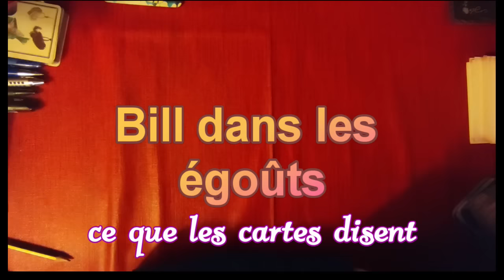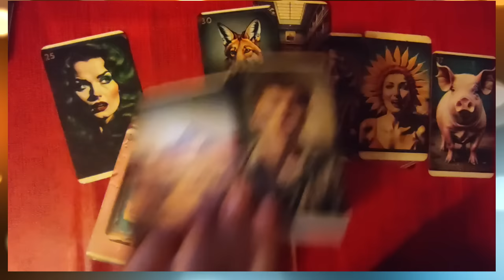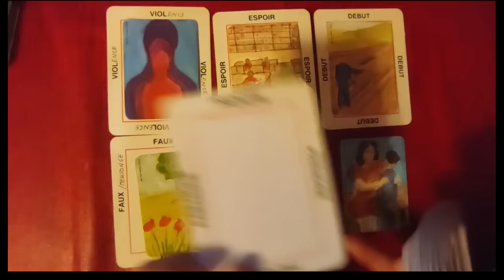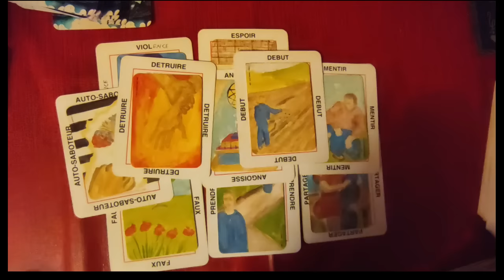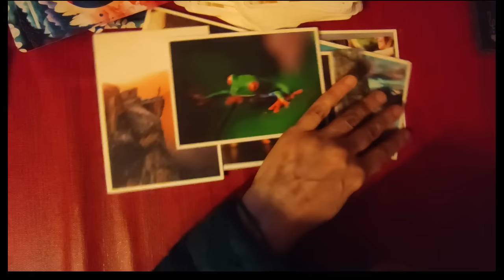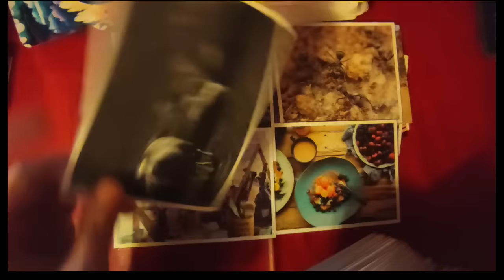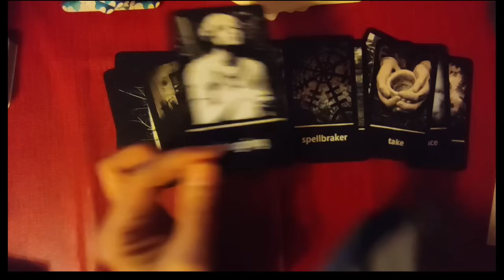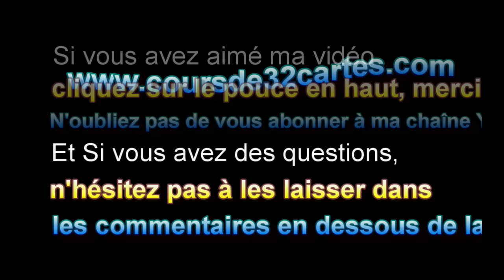⚡tirage éclair 79 Bill dans les égoûts !! (clichés,magic mirror, cartes, jeu de OH, voix des anges)